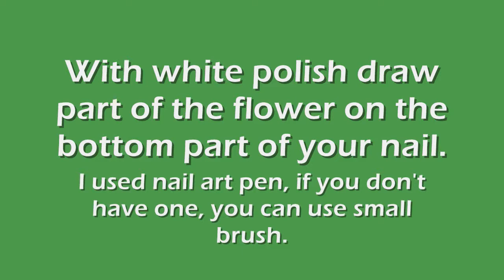Spring and Summer Nail Art - Daisy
Simple and beautiful daisy nail design for spring and summer.